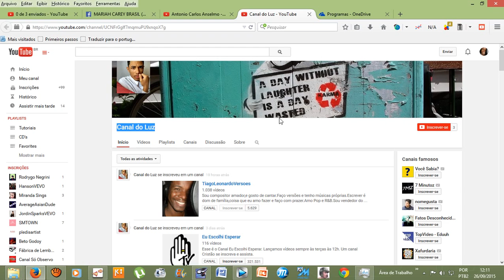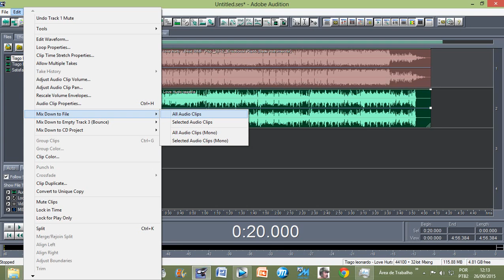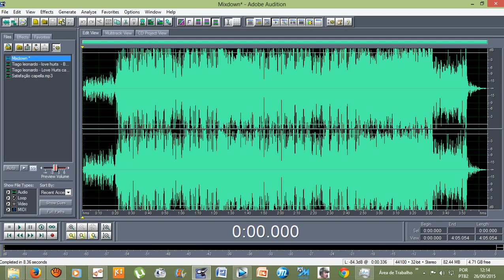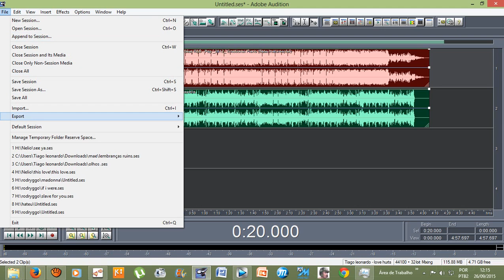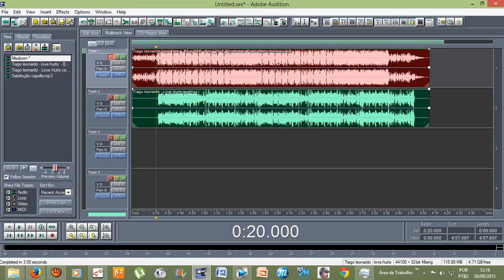Tutorial - Efeitos do Adobe Audition 1.5 - Juntar o Instrumental e a voz (MIXDOWN/EXPORT)